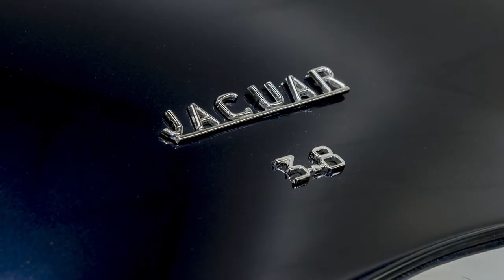Collectors’ Cars & Motorcycles auction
Our Collectors’ Cars & Motorcycles auction offers a rare opportunity to acquire a unique piece of racing history and some of the most sought-after classic cars to come under the hammer in years.  Highlights include two of Porsche’s most iconic 20th century models: a 356SC Coupe (1964) and a 356C Cabriolet (1965); the outstanding 1961 Cadillac Eldorado Biarritz Convertible and the collection of racing legend, Ginger Molloy. The auction will be take place on 18 June at MOTAT, Auckland.